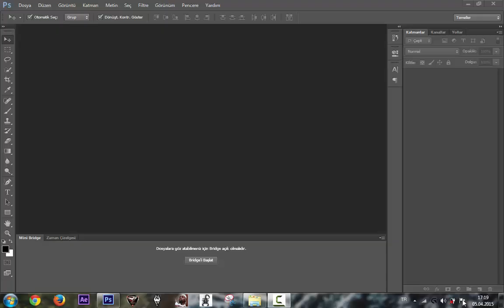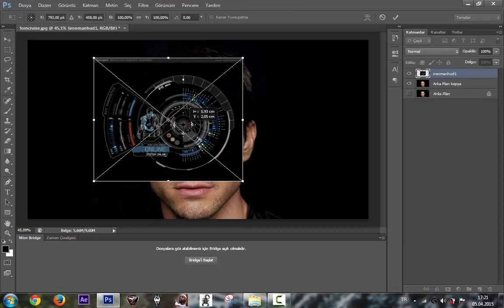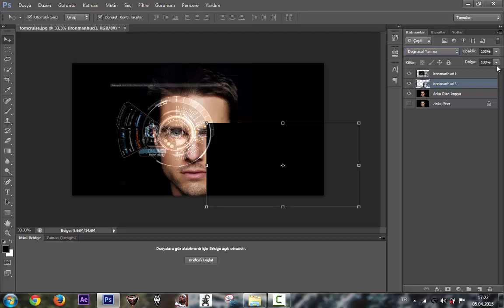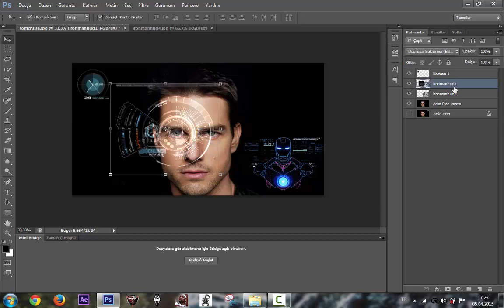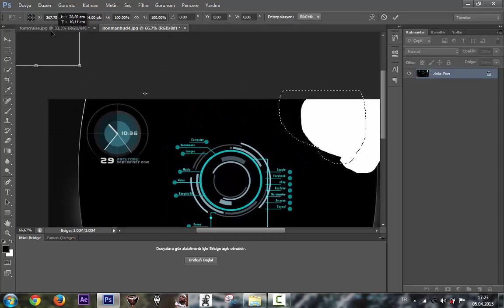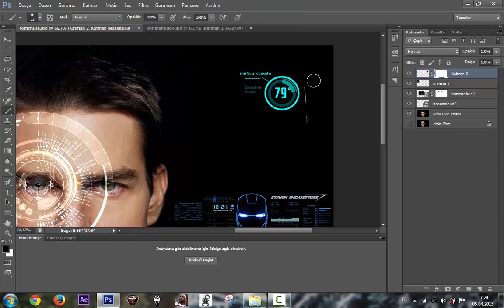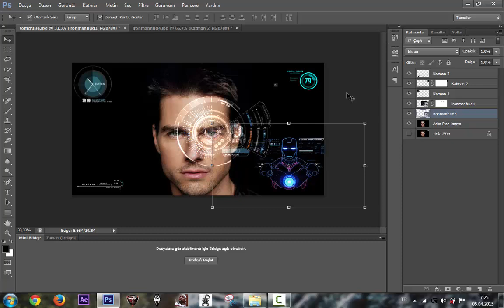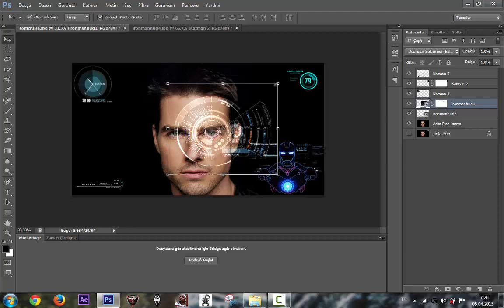Photoshop Dersleri-3 Iron Man Hud (Photoshop Tutorials-3 Iron Man HUD Effects)